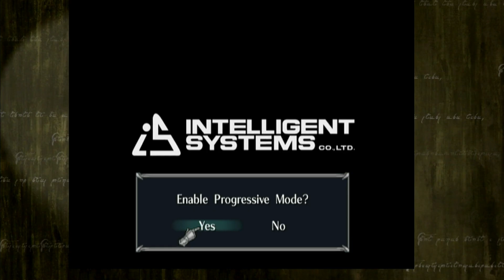Fire Emblem Path Of Tacos & Burritos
Ike from smeysh bradders